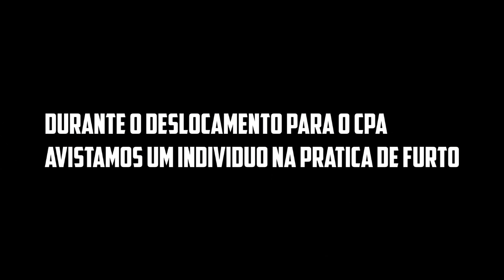DIA DE POLICI4 - TENT0U FUGlR, PlN0TE !!!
MAIS UM VÍDEO MOSTRANDO NOSSO DIA A DIA.
CONTEM SEMPRE COM A POLÍCIA MILITAR

PARCEIROS

**             JETWASH
LAVAGEM PERSONALIZADA  DE CARRO E MOTO